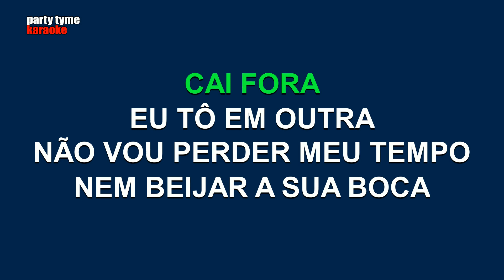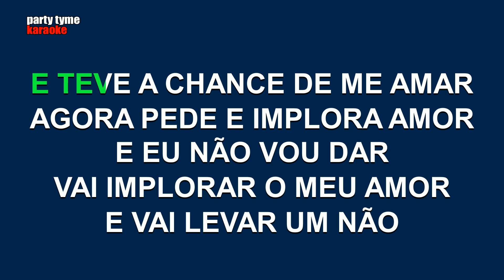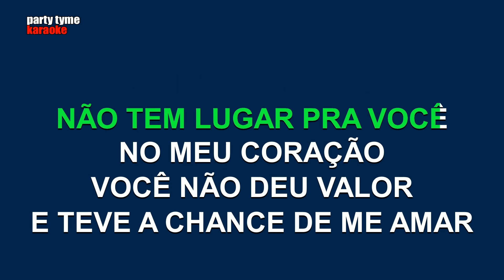Bruno & Marrone - Cai Fora (Versão Karaokê)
Versão karaokê de 'Cai Fora'
popularmente cantada por Bruno & Marrone,